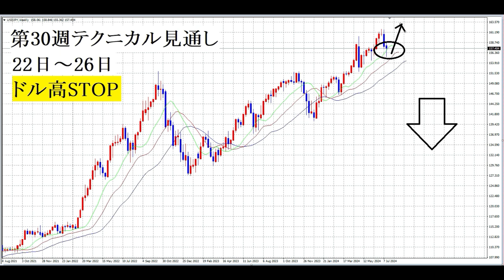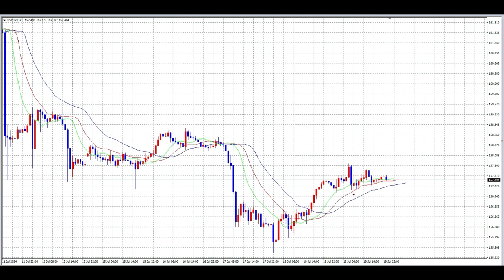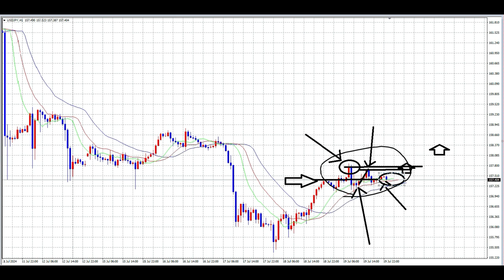【FX】ドル高止まるか？